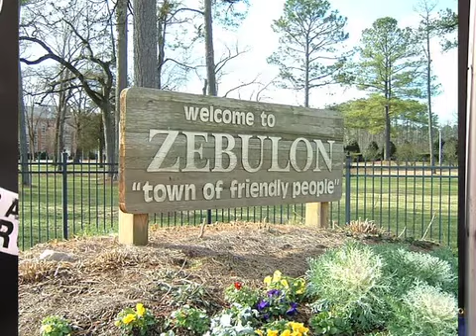Chris Moreno Interview @ The BigWow Comic Fest San Jose, CA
Chris Moreno at The BigWow Comic Fest San Jose, CA